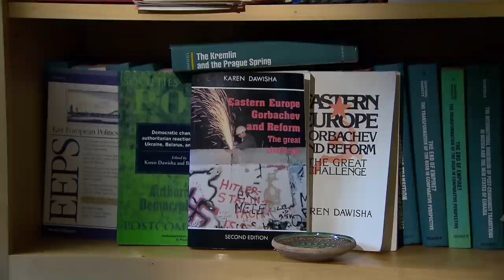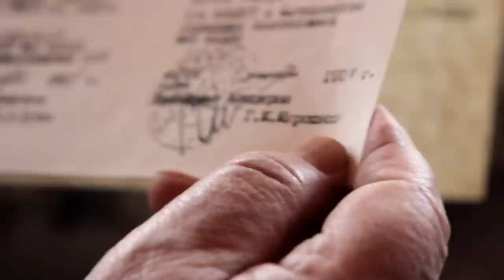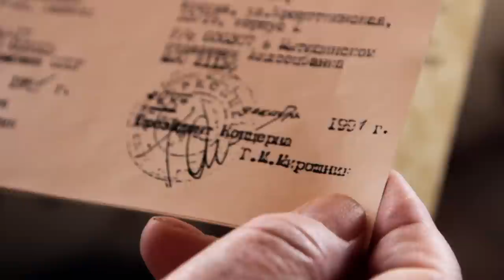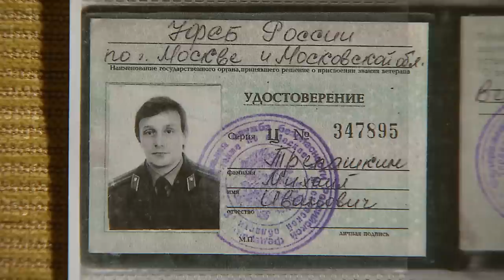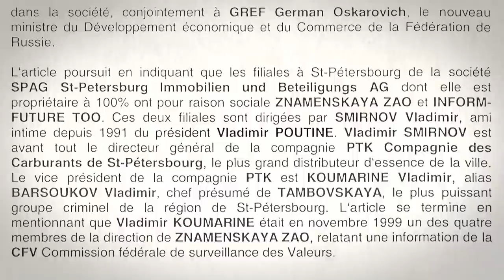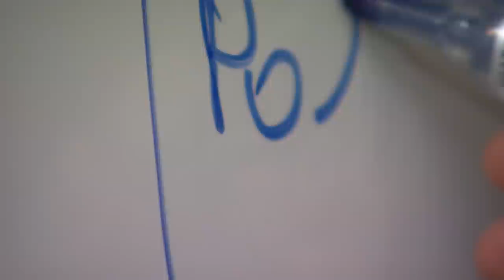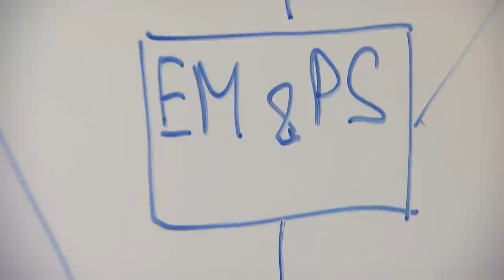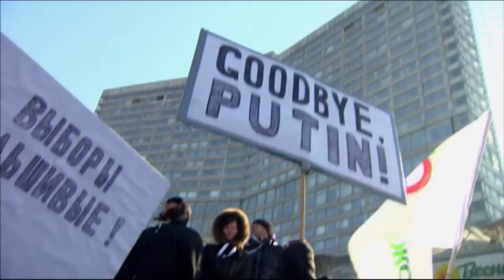The dark side of Putin and his alleged criminal past (2015) - The Fifth Estate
Vladimir Putin is a symbol of Russian power and pride, but he’s also reigned over a corrupt state. In February, opposition leader Alexei Navalny’s death at an Arctic penal colony galvanized much of the Western world.

A joint 2015 investigation with PBS’s Frontline reveals details about the Russian president’s past, including allegations of criminal activity dating back to his early days as a top official in St. Petersburg and ties to organized crime. The Fifth Estate’s Gillian Findlay reports on the dark side of one of the most powerful men in the world in an encore edition that’s as relevant today as it was when we first told it.

00:00 - Vladimir Putin arrives at the Kremlin
11:32 - Apartment bombings shake a country – but who’s to blame?
25:32 - Putin woos the West
37:48 - Putin on the offensive

About The Fifth Estate: For more than four decades, The Fifth Estate has been Canada's premier investigative documentary program. Hosts Bob McKeown, Mark Kelley and Steven D'Souza continue a tradition of provocative and fearless journalism. The Fifth Estate brings in-depth investigations that matter to Canadians — delivering a dazzling parade of political leaders, controversial characters and ordinary people whose lives were touched by triumph or tragedy.

PUTIN’S LONG SHADOW

producer/director
NEIL DOCHERTY

written by
GILLIAN FINDLAY

associate producer
RONNA SYED

editor
LIZ ROSCH

additional research
ANASTASIA KIRILENKO

principal cinematography
PAUL SEELER

additional cinematography
JOHN BADCOCK CSC
ALEXEY SERGEYEV
HANS VANDERZANDE

audio
MIKHAIL BUYANOV
STEFAN BIRRER
TONIS RIISALU

graphic designers
TIM KINDRACHUK
DAVID ABRAHAMS

visual research
LESLIE MORRISON
archival material
AP ARCHIVE
CORBIS
GETTY IMAGES
ITAR-TASS
ITN SOURCE
KREMLIN ARCHIVE
NBC
NTV
REUTERS
STEVE BACK
ALEXANDER BELENKY / ST. PETERSBURG TIMES
JEAN-CHARLES DENIAU
ALEXANDER GABNIS
ANDREY NEKRASOV
IGOR SHADKHAN
NICK STURDEE
CYRIL TUSCHI

special thanks
IGOR MALAKHOV
IRINA MELNIKOVA
TEO LOZANO MORENO
ALEX SHPRINTSEN
SLAVA ZELENIN
HOTEL OCHO

translators
VERENA KLEIN
STEPHAN LANG
IGOR MALAKHOV
KAJA SAKK
MAXIM SIDOROV
JOHN PAUL TASKER
CHAD THOMSON
LIANA WAECKERLI
YULIA VASILYEVA
SLAVA ZELENIN

voice actors
JORDAN ANDONOV
DAVID FRISCH
ELIZABETH HANNA
SLAVA ZELENIN

audio mix
MARK WRIGHT

colourist
ERIC BARNETT

senior clerk
LAURA McISAAC

interactive producer
STUART DUNCAN

promotions producer
CATHERINE TSALIKIS

unit manager
ANNE WAI-YEE QUAN

theme music composed by
STEFANO D’ANGELO
for Eggplant Productions

music supervisor
PATRICK RUSSELL
associate director
LINDA SIBONY

packaging editor
NANCY DIMENNA

resource coordinator
VICTOR KERR
coordinating producer
BRIGITTE AYOTTE-THOMPSON

senior producer
JULIAN SHER

executive producer
JIM WILLIAMSON